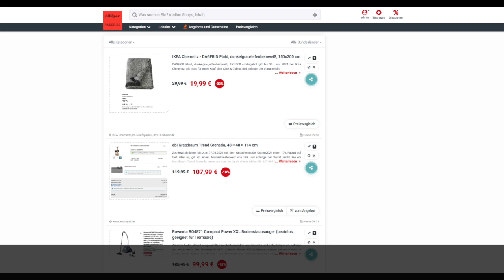Schnäppchen/Billiger des Tages 04.04.24 - ebi Kratzbaum Trend Grenada (48 × 48 × 114 cm)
Heute ist Schnäppchen/Billiger des Tages - ebi Kratzbaum Trend Grenada (48 × 48 × 114 cm).